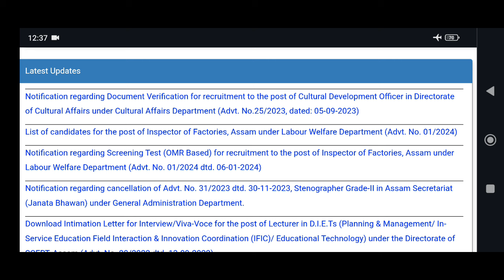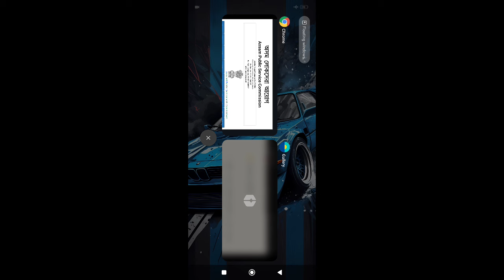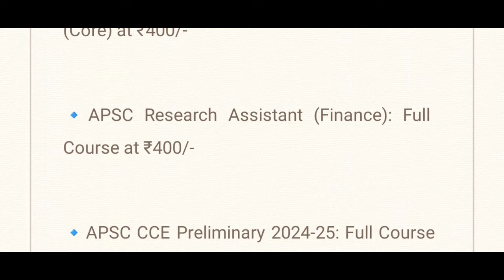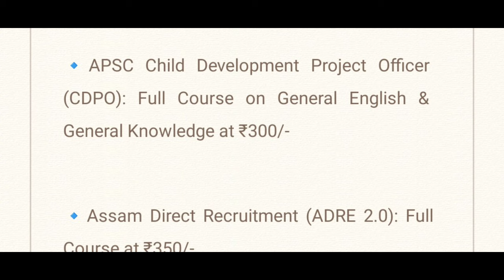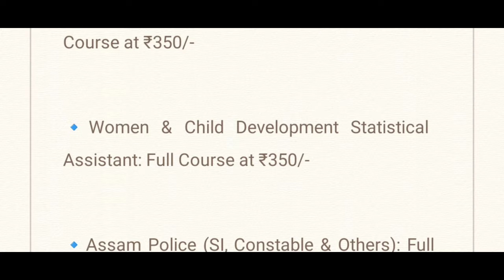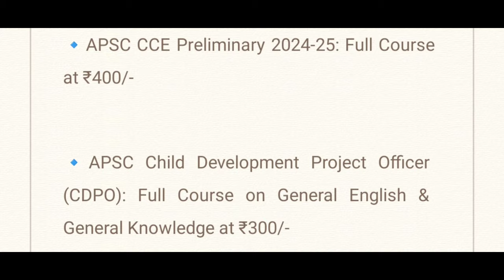APSC Recruitment 2024: Official Notifications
⭐ Courses Available:

🔹APSC AAO (APDCL/AEGCL): Full Course on General English, General Knowledge, Mathematics (Descriptive) & Accountancy (Core) at ₹400/-

🔹APSC Research Assistant (Finance): Full Course at ₹400/-

🔹APSC Child Development Project Officer (CDPO): Full Course on General English & General Knowledge at ₹300/-

🔹APSC Motor Vehicle Inspector (MVI): Full Course on General Studies at ₹400/-